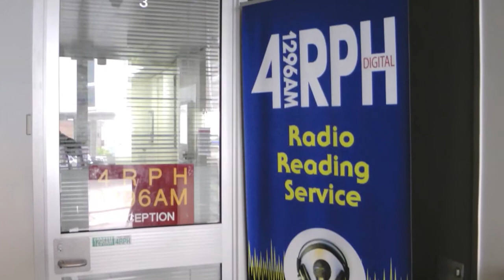Eye to the Future - Steve's Story (AD)